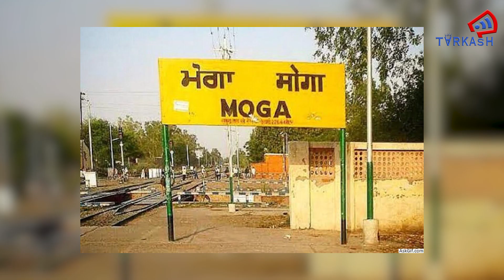पंजाब : शादी के एक दिन पहले दुल्हन और उसका परिवार घर छोड़कर भाग गया